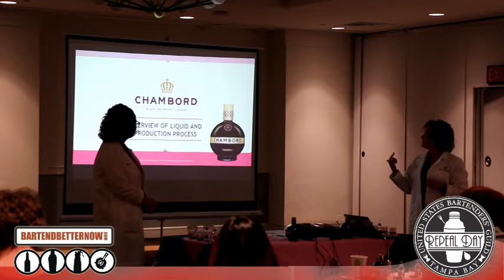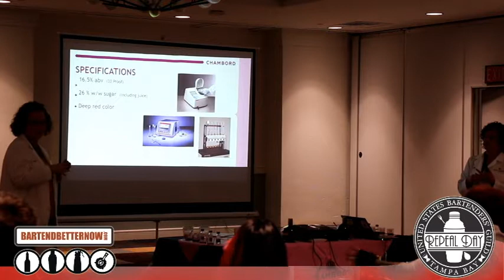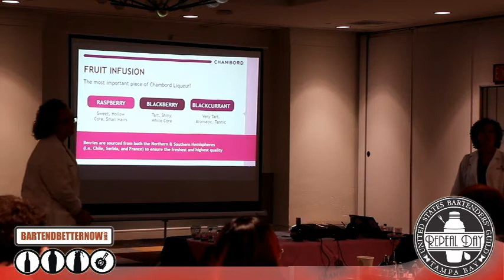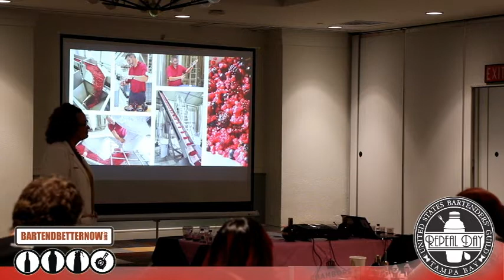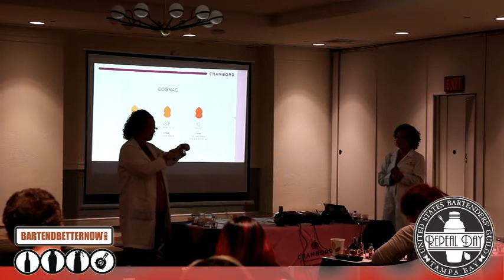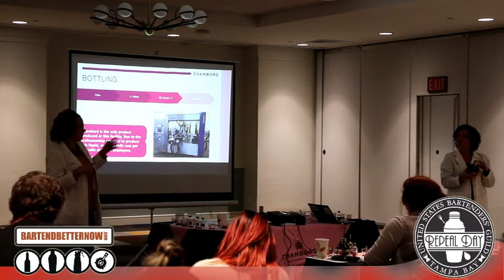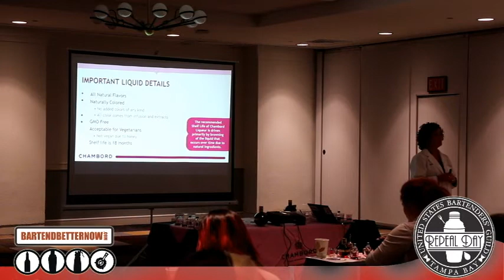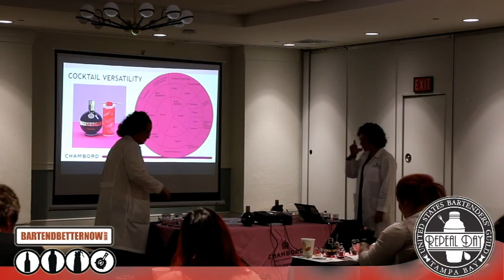Chambord Beyond the Bottle:Deconstructed Tasting by Amber Lamkin & Amber Banet sponsored by Chambord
Enjoy the USBG Tampa Repeal Day Seminar "Chambord Beyond the Bottle:Deconstructed Tasting" presented Amber Lamkin & Amber Banet sponsored by Chambord and covered by bartendbetternow.com.

Speakers:
Amber Lamkin: Senior Product Development Applications Specialist, Brown Forman Research & Development.

Amber Banet: Senior Scientist, Product Insights, Brown Forman Research & Development.